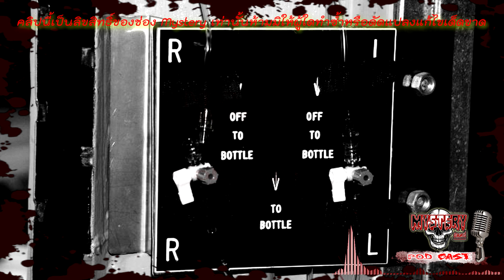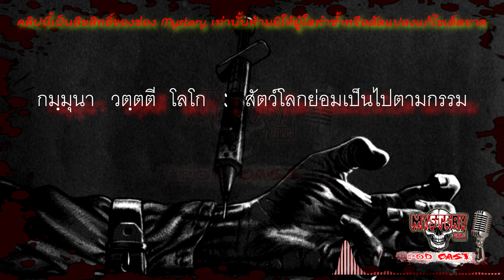"ฉีดยานักโทษประหาร" กฎหมายสูงสุด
📌📌📌สำหรับครั้งแรกที่มีการประหารชีวิตด้วยวิธีการฉีดสารพิษเข้าร่างกายเกิดขึ้น ณ แดนประหาร เรือนจำกลางบางขวาง ในวันที่ 12 ธ.ค.46 มีนักโทษถึง 4 ราย ที่ต้องประเดิมโทษประหารแบบใหม่ครั้งแรก ซึ่งทั้ง 4 รายที่ถูกประหารเป็นนักโทษชายที่เป็นนักโทษคดียาเสพติด 3 ราย และคดีความผิดต่อชีวิต 1 ราย  หลังจากนั้นเว้นว่างไป 6 ปี จนเมื่อวันที่ 24 ส.ค.52 ก็มีการประหารชีวิตนักโทษเด็ดขาดชายอีก 2 รายในคดียาเสพติด

📌📌📌ใครที่ชอบแนว ประวัติ ปาฏิหาริย์ ธุดงค์ผจญภัย ฝากไปกดติดตาม ช่อง เกจิ ด้วยนะครับ